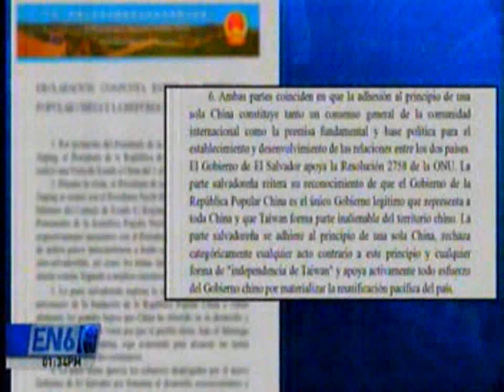031219 El Noticiero Declaración conjunta firmada publicó la Embajada de China